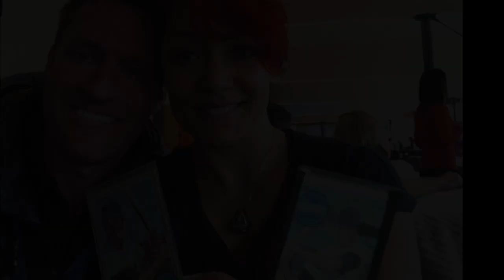Sochi 2014 Video 32: Katie Uhlaender Skeleton